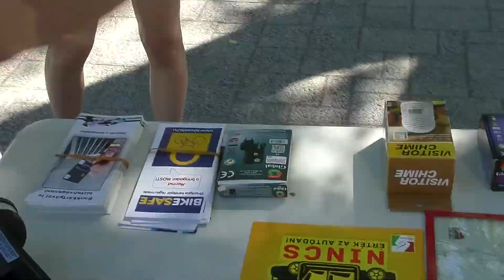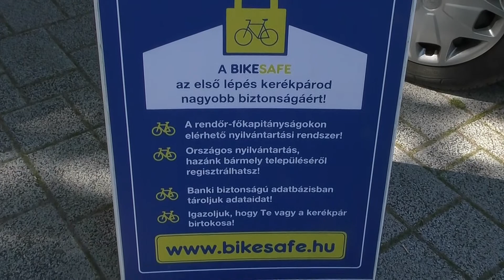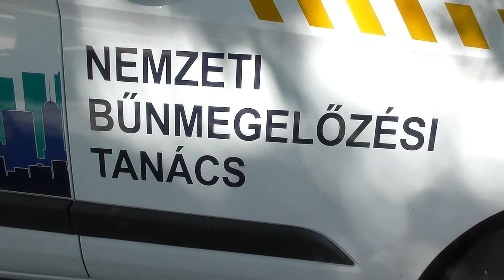2020.07.10. 10 perc